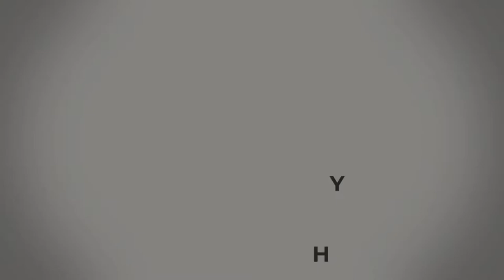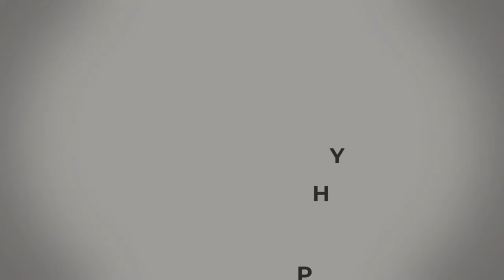How to Craft your Niche in Photography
How did you make your niche as a photographer? Tell us!